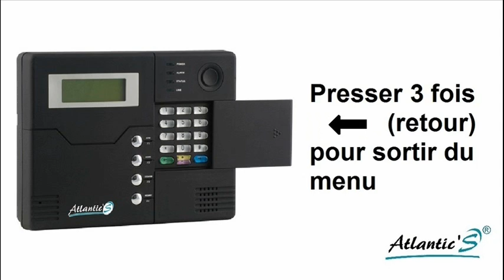Effacement d'un détecteur de gaz MD-2000 R - Alarme Atlantic'S ST-V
Alarme Atlantic'S ST V - Procédure d'effacement d'un détecteur de gaz MD-2000 R